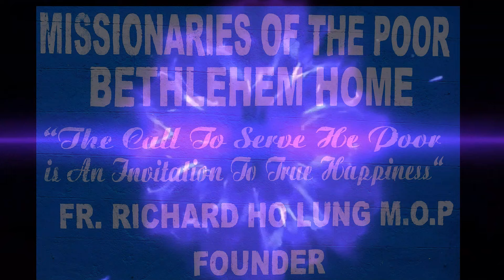My 25th Birthday Celebration with Homeless kids and Disabled Kids🎂🎉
Join me in my heartwarming 25th birthday celebration with homeless and disabled kids! Watch as we spread joy and love on my special day. 🎂🎉

My 25th Birthday Celebration was a total fulfillment because I celebrated it at the Orphanage 🎂🎊🥳